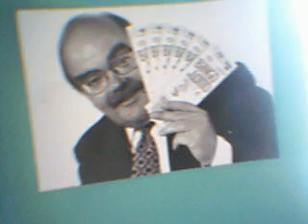Nintendo Fanboy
Fanboy :)